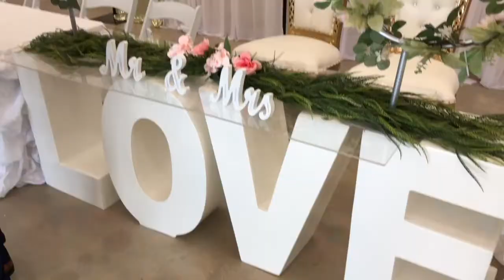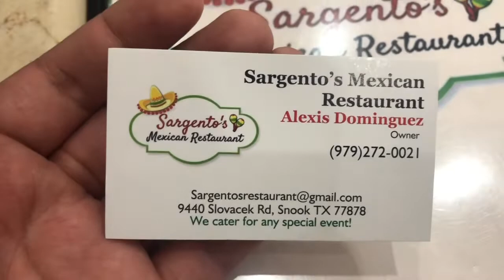TEXAS VLOG 🤠 | COUSIN'S WEDDING & VISITING FAMILY RESTAURANT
Thank you to Lito, Renee, Alexis & Lysette for making this trip amazing. We hope that you enjoy watching this video as much as we enjoyed creating it! Lots of love - The twins